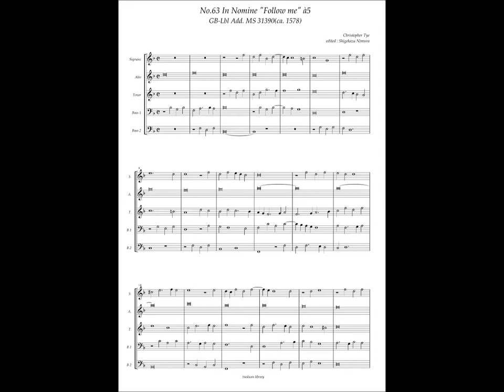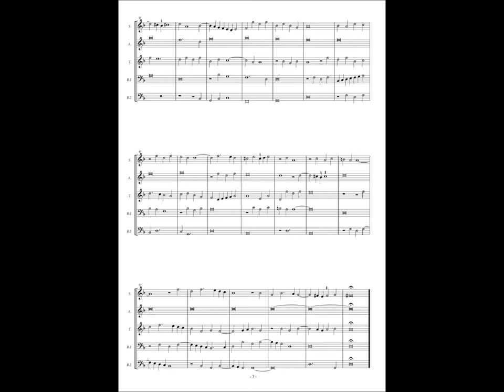GB-Lbl Add. MS 31390, No.63, Christopher Tye, In Nomine "Follow me" à5